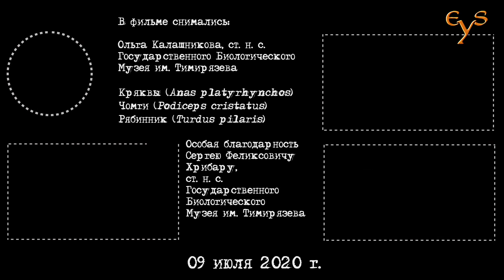Птицы Измайловского парка / Birds of Izmaylovsky Park in Moscow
В фильме снимались:

1. Кряквы (Anas platyrhynchos)
2. Чомги (Podiceps cristatus)

3. Рябинник (Turdus pilaris)
4. Ольга Калашникова, ст. н. с.
Государственного Биологического
Музея им. Тимирязева

Особая благодарность Сергею Феликсовичу Хрибару, ст. н. с.
 Государственного
 Биологического Музея им. Тимирязева.